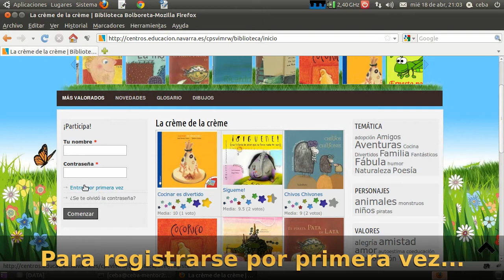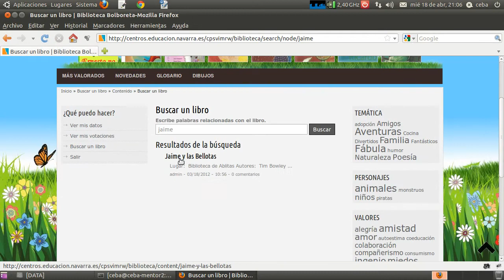Alumnado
Tutorial básico para alumnos del uso de la web Biblioteca Bolboreta.